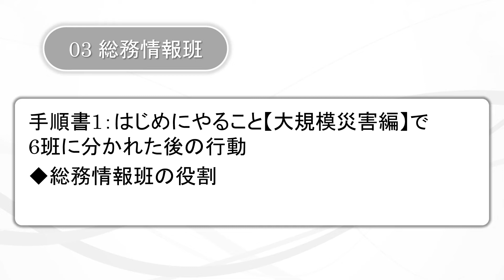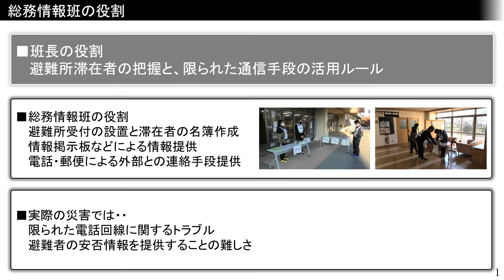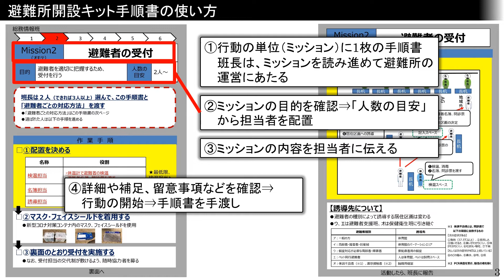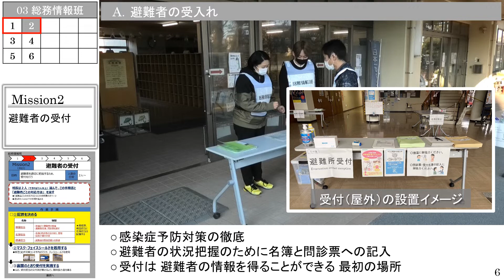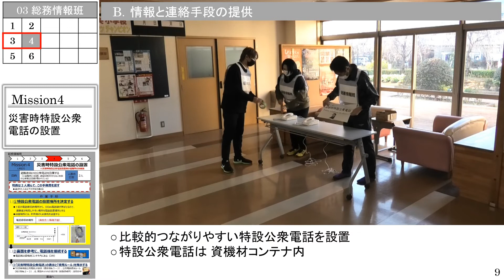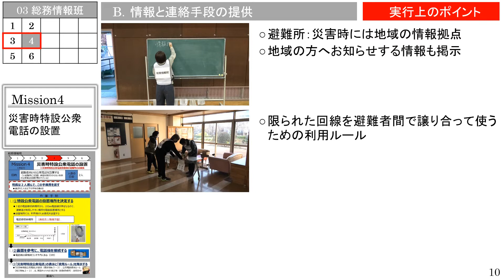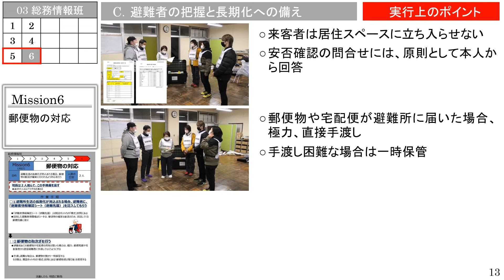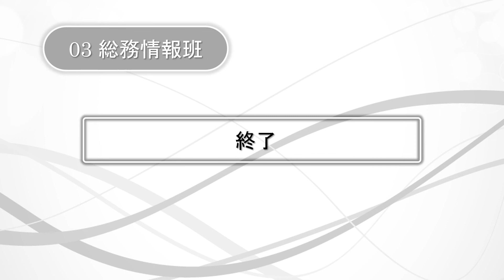03総務情報班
手順書１はじめにやること【大規模災害編】で６班に分かれた後の、総務情報班に関する内容を再現したものです。
総務情報班の役割には避難所受付の設置と滞在者の名簿作成、情報掲示板などによる避難者への情報提供、電話・郵便による外部との連絡手段の提供があります。